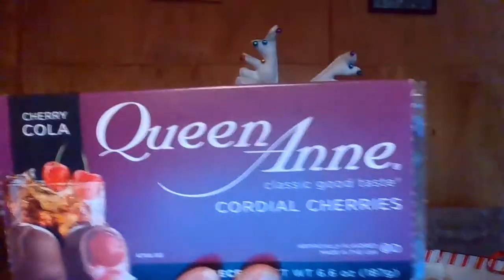Episode 2: 🎁 What I Got For Christmas | 🥤ThirstyThursday | 🎄Vlogmas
What I got for Christmas. A Taste Test Thirsty Thursday review of Sprite Winter Spiced Cranberry & Hershey's Sugar cookie. Happy Holidays. May 2022 bring us good cheers & joy & better, stronger, happier & healthy New year. Let's all turn 22. Just like the song by Taylor Swift.